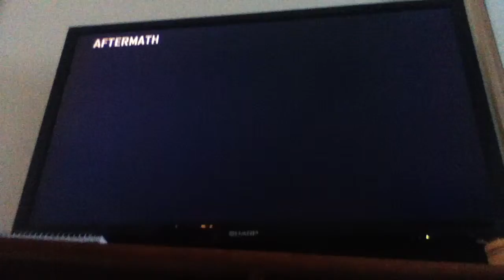Black ops 2 gameplay